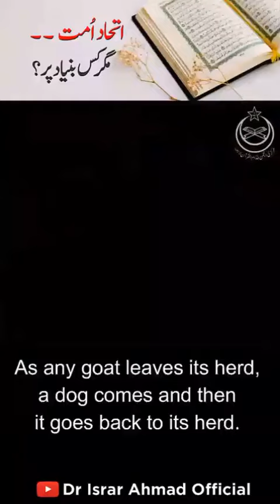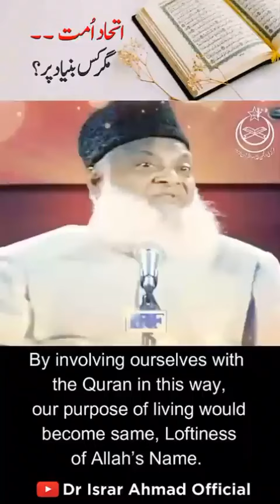Itehaad-e-ummat __ Mgr kis bunyaad pr_ Dr israr Ahmad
Itehaad-e-ummat __ Mgr kis bunyaad pr____